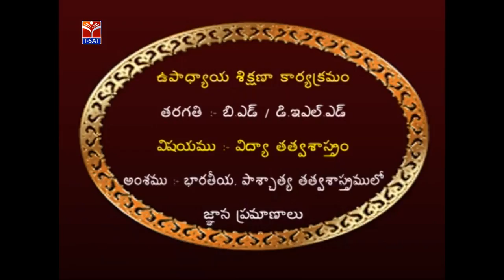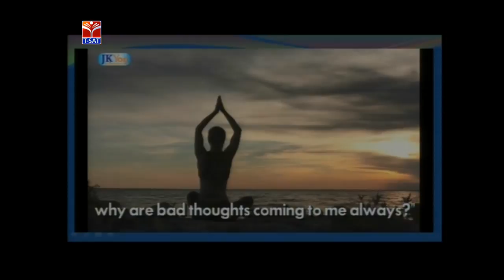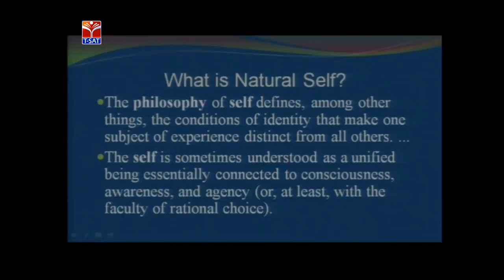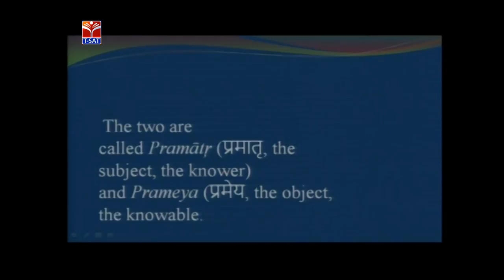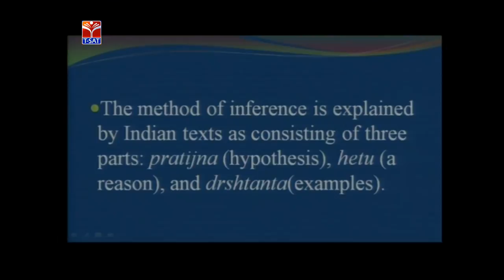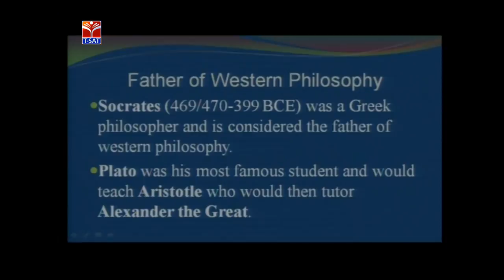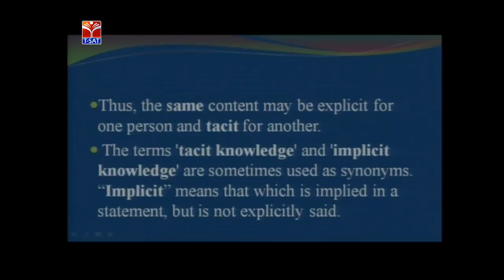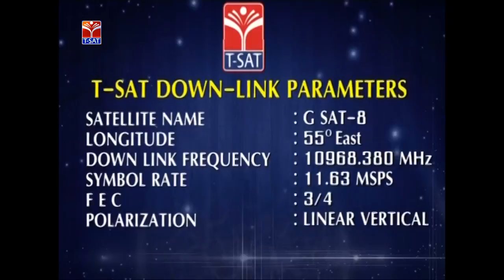SCERT (TTP) || భారతీయ , పాశ్చాత్య తత్వశాస్త్రములో జ్ఞాన ప్రమాణాలు || Live With C. Subha Venu Gopal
SoFTNET T-SAT || SCERT (TTP) || భారతీయ , పాశ్చాత్య తత్వశాస్త్రములో జ్ఞాన ప్రమాణాలు || Live With C. Subha Venu Gopal